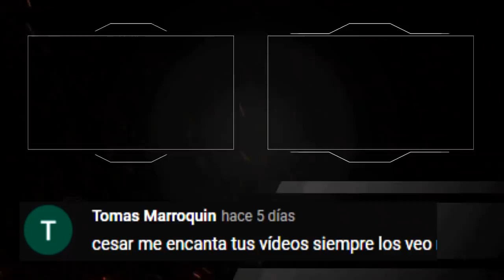CUAL CARTA LOGRA HACER MAS DAÑO en TERRENO de CURACION | OLIMPIADAS de CLASH ROYALE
WHICH CARD MANAGES TO DO MORE DAMAGE in HEALING GROUND | CLASH ROYALE OLYMPICS

MUSICA!

TheFatRat - MAYDAY feat. Laura Brehm (Ghost'n'Ghost Remix)

Lα cσpiα dε εstε vidεσ,
sεяα dεnunciαdα.
Tσdσs lσs Dεяεcнσs Rεsεяvαdσs.